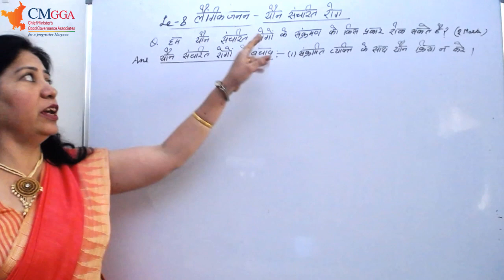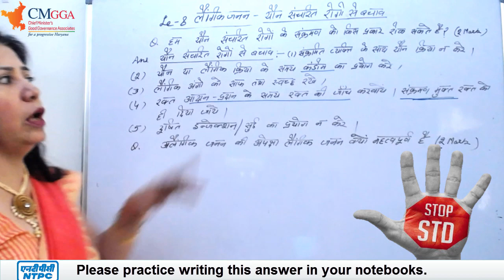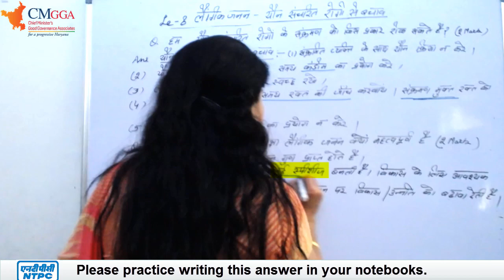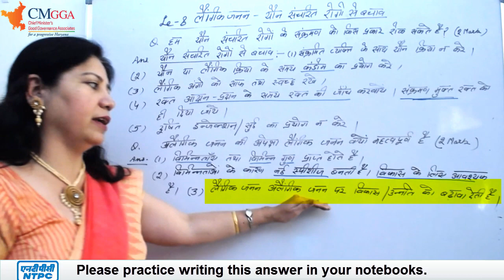4 marks Q. | यौन संक्रमित रोगों से किस प्रकार बचा जा सकता है | लैंगिक जनन | Ch 8 | Class 10 Science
Lecture by Mukta Mam (PGT Biology)
4 marks Q. | यौन संक्रमित रोगों से किस प्रकार बचा जा सकता है | Ch 8 | जीव जनन कैसे करते हैं | How do organisms reproduce | Class 10 | Science

Q. i) How can we prevent the infection of sexually transmitted diseases?
प्रश्न : i) हम यौन संचरित रोगों के संक्रमण को किस प्रकार रोक सकते हैं ?

Q. ii) Why is sexual reproduction more important than asexual reproduction?
प्रश्न : ii) अलैंगिक जनन की अपेक्षा लैंगिक जनन क्यों महत्वपूर्ण है ?